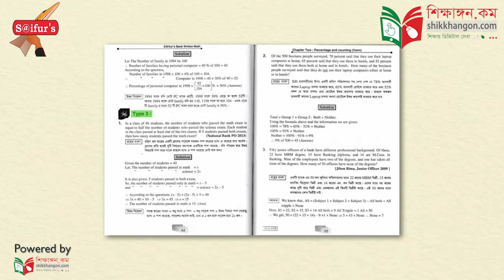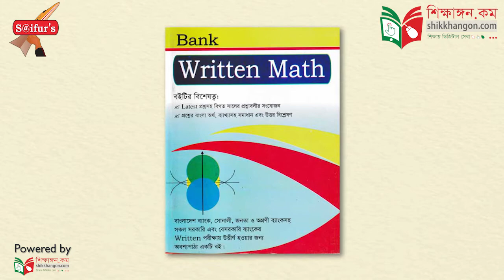Written Math Shikkhangon